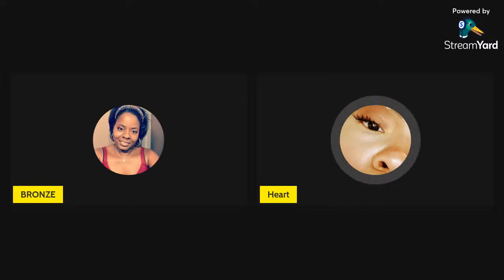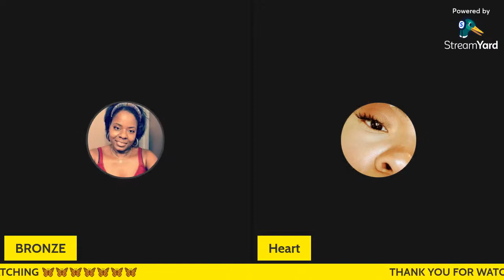Black Healing W BRONZE & FRIENDS LIVE PODCAST MATURE GROWN FOLKS TALK BLACK ISSUES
Private coaching or Tax Consult Calls 30 mins $25